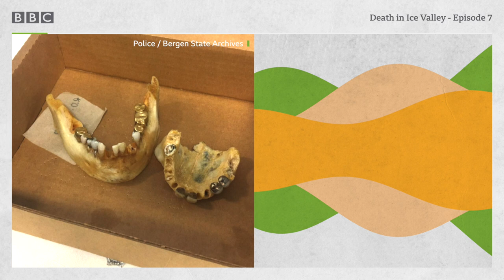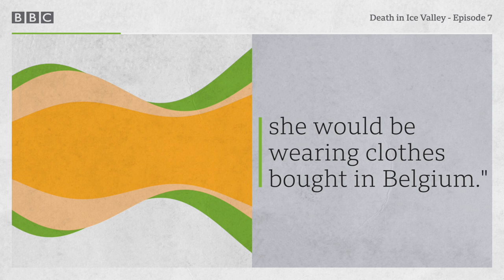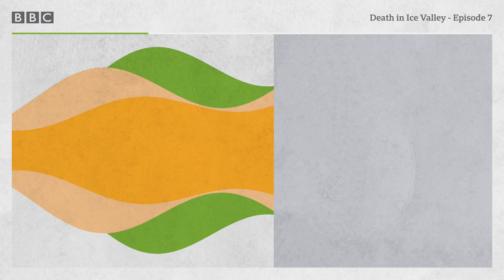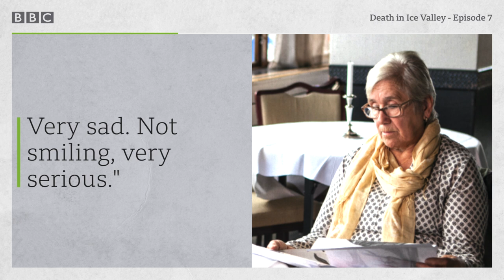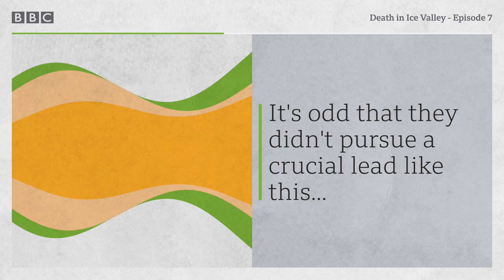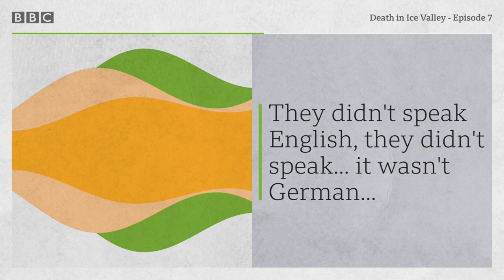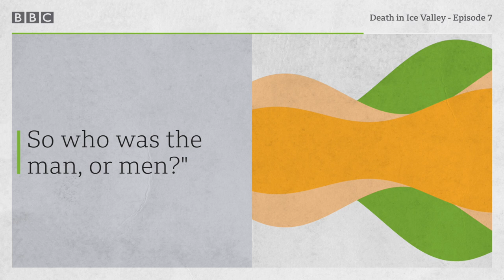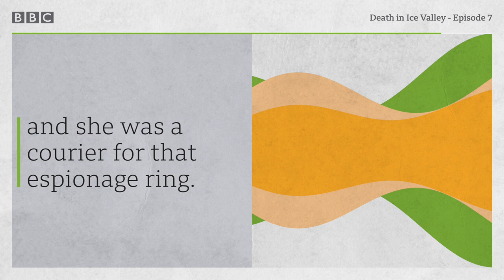The Isdal Woman's mystery men, Death in Ice Valley, Episode 7 - BBC World Service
The Isdal Woman was seen with several unidentified men. Who were they, and why didn't the police try to find them?

This is the story of a woman travelling in Norway in 1970 who died a terrible death, and left behind her a trail of strange clues. Her real identity has remained unknown for more than 50 years, and it remains one of the world's most intriguing unsolved mysteries.

Death in Ice Valley is an original podcast series made by the BBC World Service and NRK. It's presented by Marit Higraff and Neil McCarthy.

This episode was first broadcast in May 2018. Some details and information on the case that subsequently came to light are covered in later episodes.

Sound design: Phil Channell
Additional investigation: Ståle Hansen and Øyvind Bye Skille from NRK
Series editor: Philip Sellars
BBC World Service editor: Jon Manel
Podcast studio mixed by Donald MacDonald
Death in Ice Valley is written and produced by Neil McCarthy

There's more information on our website, and you can listen again and download the podcast